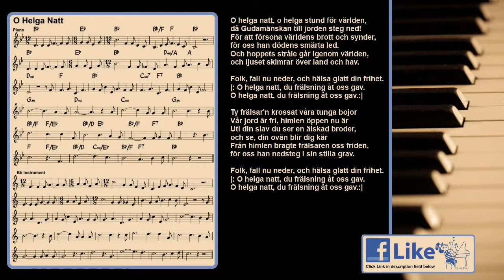O Helga Natt - O Holy Night Piano and Melodica You Zing It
Playlist/genre: Christmas
Original Title: O Helga Natt Sweden. English Title: O Holy Night
Composers:
Release year:

At Zing That you will find videos and easy sheets and lyrics of famous classic songs from all over the world. The main purpose os "Zing That" is to give you a tool for your Singing. The makers of Zing That also loves to Zing and play, so hopefully this is a Win/Win situation for all of us.